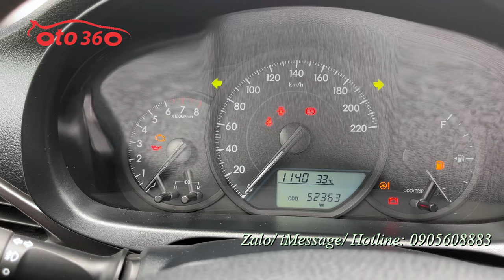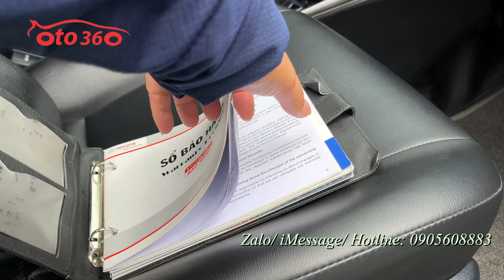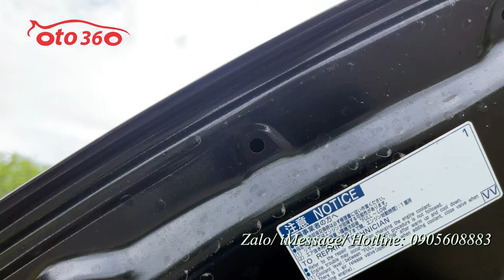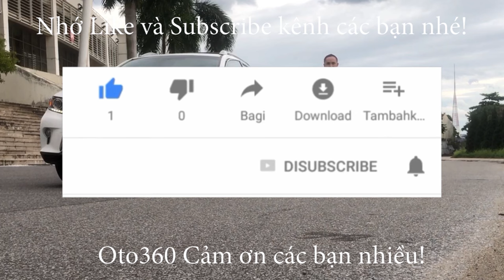Bán xe Toyota Vios E 2021 màu đen, 1 chủ từ mới, lăn bánh đúng 5.2 vạn km, full lịch sử hãng, lốp th